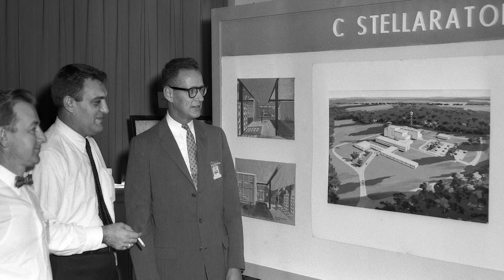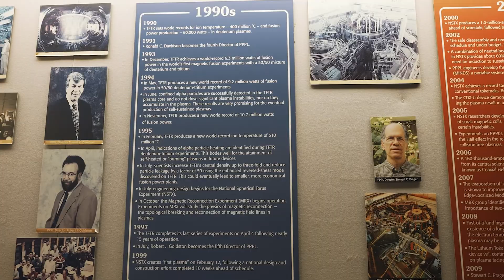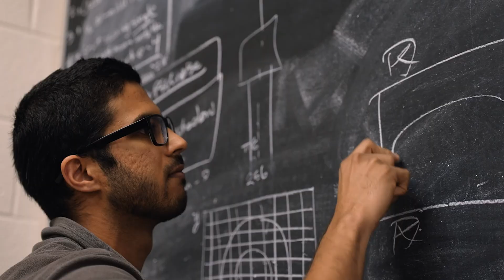Powering Possibilities for Plasma Physics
Alongside scientists and researchers, graduate students at the Princeton Plasma Physics Laboratory (PPPL) advance scientific discovery and work on solutions to pressing global challenges. They investigate large-scale science while part of a close-knit academic community.

Discover how the Princeton Program in Plasma Physics — a graduate program within the Department of Astrophysical Sciences at Princeton University and based at PPPL, a U.S. Department of Energy national laboratory managed by Princeton — develops leaders in the field of plasma physics through their work in academia, national laboratories, industry and beyond.

This video features Princeton Program in Plasma Physics graduates Steve Cowley, PPPL director; Jonathan Menard, deputy director for research; and Frances Kraus, X-ray spectroscopist and staff research physicist; as well as Silvia Trinczek, Ph.D. candidate in the Princeton Program in Plasma Physics.

🎬 Video credits: Filmed and edited by Michael Livingston, interviews by Jeanne Jackson DeVoe, produced by B. Rose Huber and Gwen McNamara